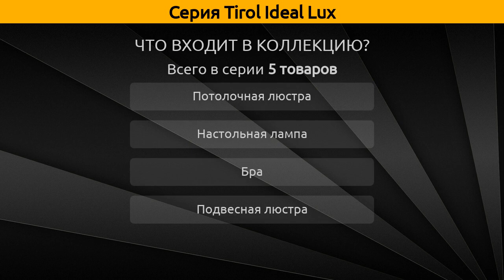Tirol Ideal Lux - потолочная люстра, бра и настольная лампа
Коллекция "Tirol" от бренда Ideal Lux включает 5 товаров, а в частности это потолочная люстра, бра, настольная лампа и подвесная люстра.

Серия Tirol Ideal Lux состоит из следующих артикулов:
Бра - Tirol AP2;
Настольная лампа - Tirol TL1;
Подвесная люстра - Tirol SP6;
Потолочная люстра - Tirol PL3, Tirol PL6;